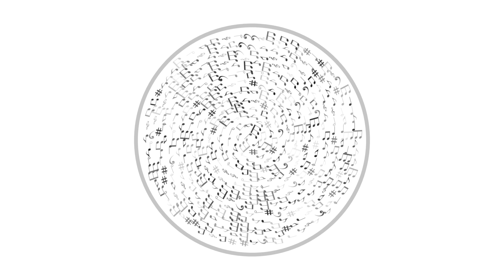L’Œil du spectacle - Session live Ioio « Nuit » - Idol Hôtel • Paris (Paris) - 12 mai 2021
L’Œil du spectacle vous propose en session acoustique Ioio avec son titre « Nuit », extrait de son album « Inflorescence » (Disponible).
Enregistrée à l’Idol Hôtel • Paris (Paris), le 12 mai 2021.